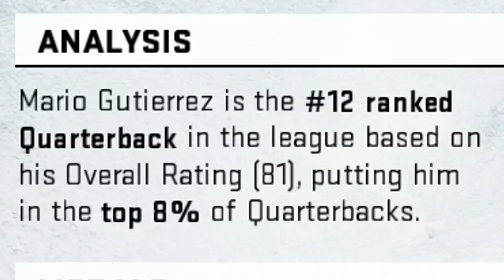We Have a Big Decision to Make! | Madden 20 Relocation Franchise Ep. 27 (S2)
Much Love